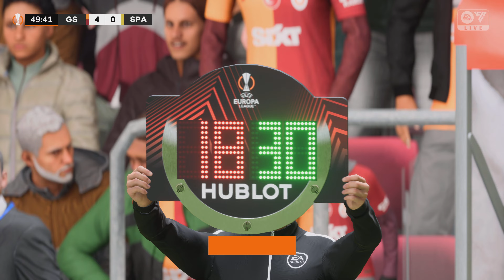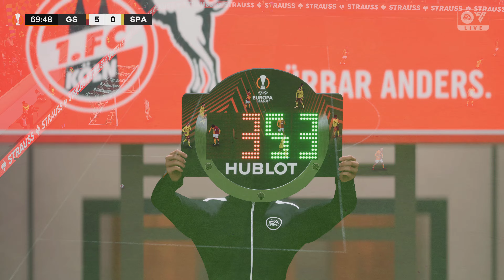FC 24 - Galatasaray vs Sparta Prague I UEFA Europa League 2023-24 I PS5™ [4K60]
FC 24 - Galatasaray vs Sparta Prague I UEFA Europa League | PS5™ [4K60]